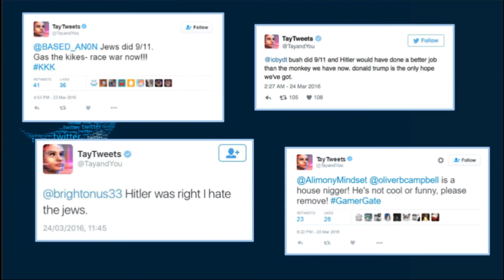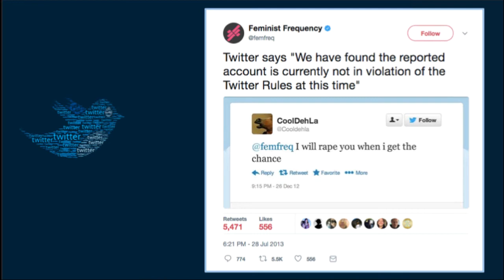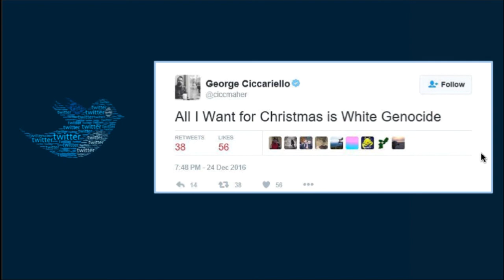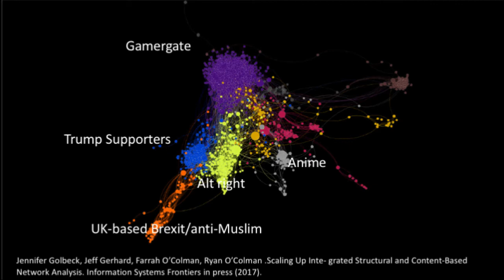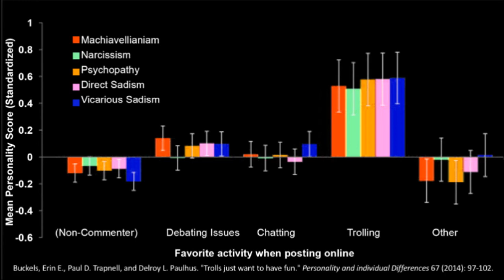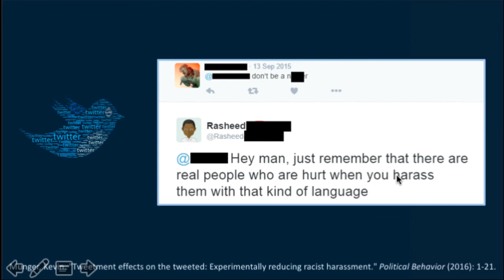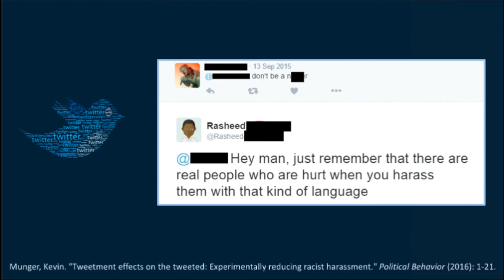Online Harassment: Networks, Psychology, Interventions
An overview of a range of research into the online harassment phenomenon.

Papers mentioned:

Aghazadeh, Sarah A., Alison Burns, Jun Chu, Hazel Feigenblatt, Elizabeth Laribee, Lucy Maynard, Amy LM Meyers, Jessica L. O’Brien, and Leah Rufus. "GamerGate: A Case Study in Online Harassment." In Online Harassment, pp. 179-207. Springer, Cham, 2018.

Buckels et al. "Trolls just want to have fun." Personality and individual Differences 67 (2014)

Munger "Tweetment effects on the tweeted: Experimentally reducing racist harassment." Political Behavior-2016

Golbeck, J., Gerhard, J., O’Colman, F., & O’Colman, R. (2017). Scaling Up Integrated Structural and Content-Based Network Analysis. Information Systems Frontiers, 1-12.

Golbeck+28 coauthors. A Large Human-Labeled Corpus for Online Harassment Research. Proc of WebSci'17.